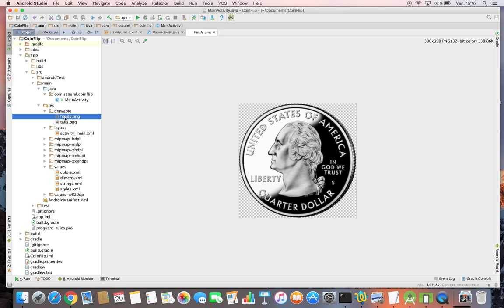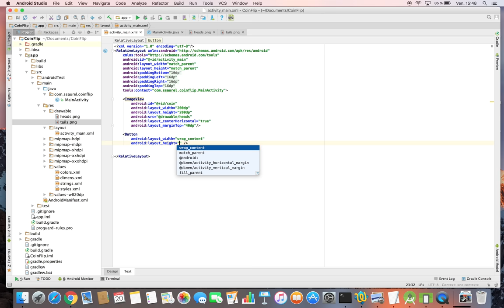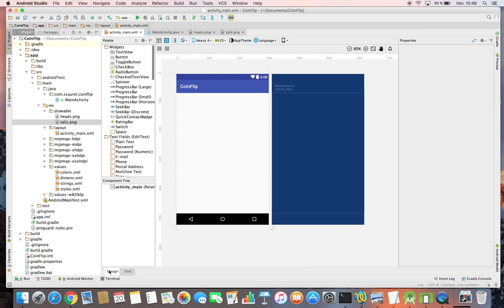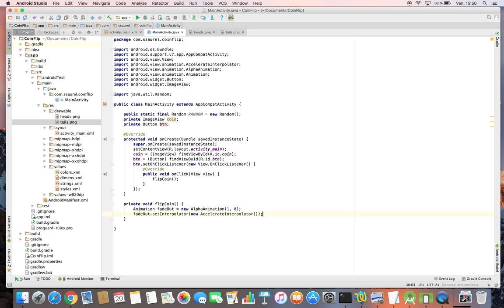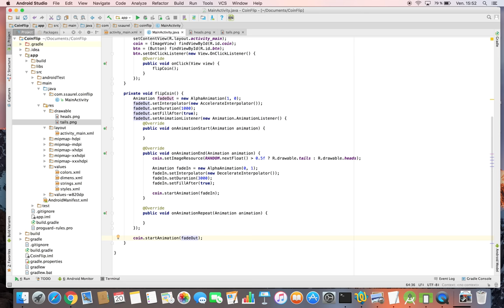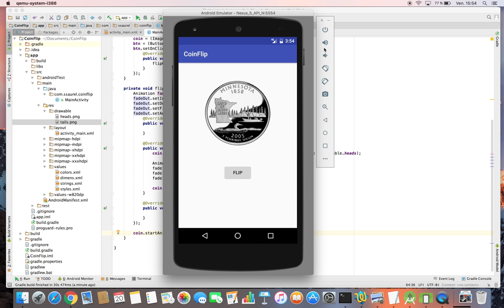Learn to create a Coin Flip Application on Android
Discover how to to create a Coin Flip Application on Android. This tutorial is also a good way to discover Animation API on Android.